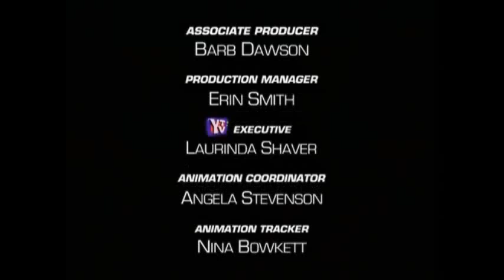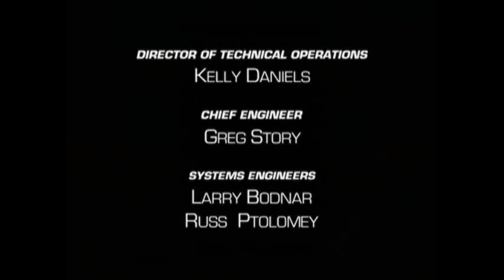Arabic Sub Beast Wars-Dark Voyage Part 3/3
the four maximals were blind-sided by Scorponiok en-push resulting in a serious
situation